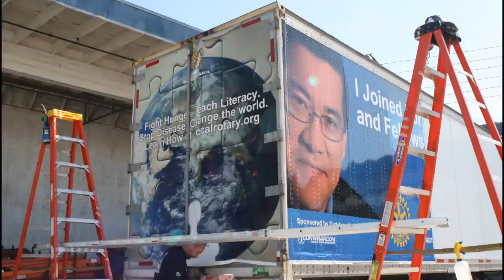Rotary International Rolling Billboard Wrap